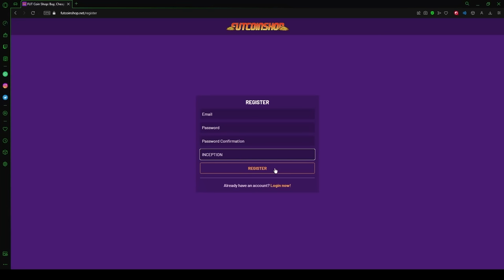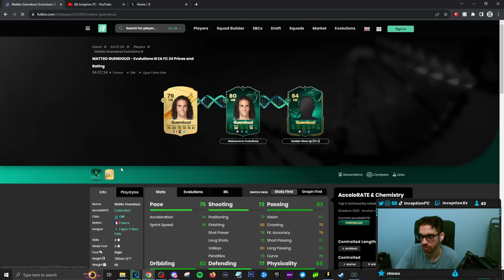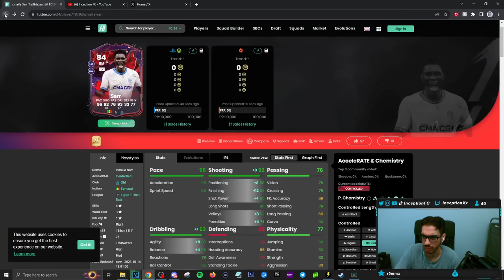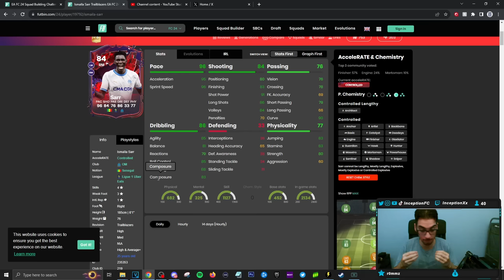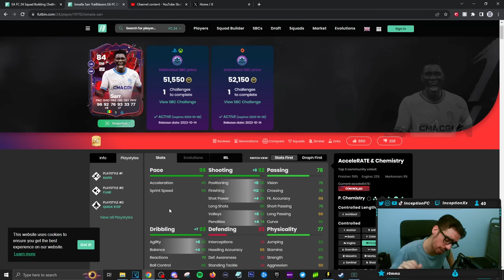THE SWEATIEST REVIEW EVER!🥵 84 TRAILBLAZERS SARR SBC PLAYER REVIEW! EAFC 24 ULTIMATE TEAM